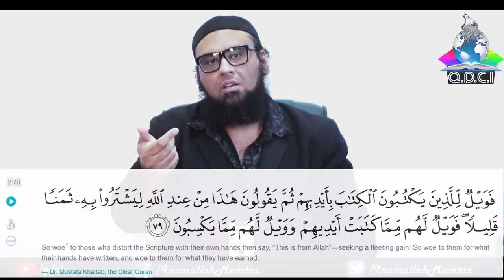English: Unfulfilled Prophecy In The New Testament For Jesus Christ (Throne of David, Rule Forever?)